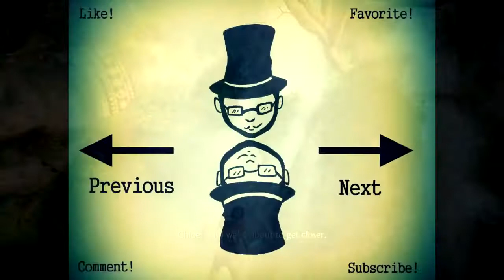Uncharted Lost Legacy #9 Prog Jeopardy Theme - Chinstrap Chaps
Final Jeopardy, what time signature is this?  Make your wagers.